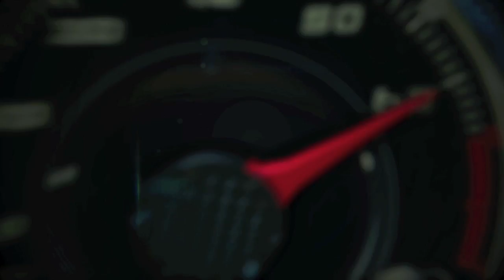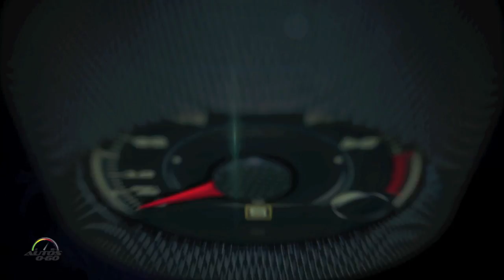Mercedes-Benz Museum, Stuttgart - 1900 - 1914 Birth of the Brand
Product names and trademarks are much more than just identifiers and symbols.

They embody the very essence of a brand and offer a concise way of communicating the image of its products.

This is particularly true in the car industry. When Gottlieb Daimler and Carl Benz first launched their respective companies – Daimler-Motoren-Gesellschaft (DMG) and Benz & Cie. – they used their own family names to vouch for the quality of their products.

While Carl Benz continued to pursue this strategy, a new name came into the equation at DMG courtesy of Emil Jellinek, one of the firm’s best customers.

In 1899, he began participating in motor races – in vehicles which he had purchased from DMG – under the pseudonym “Mercedes”, the name of his daughter.

It went on to become a product name at the end of 1900 when it was used to designate the radically new 35 hp model which had just appeared.

The spectacular racing successes of the 35 hp Mercedes ensured that this memorable name soon became very well known.

Around the world, Mercedes became synonymous with successful and prestigious motor cars. And it is still the same story today.

Even after 100 years, Mercedes continues to be one of the best-known brand names.